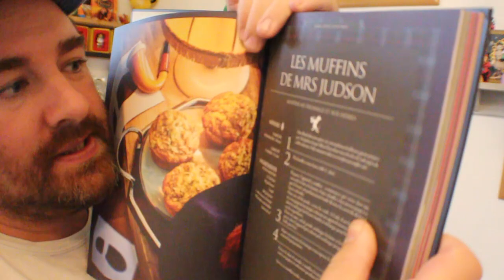S4E60 - Brocanche mais pas que...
Hello

Tchou